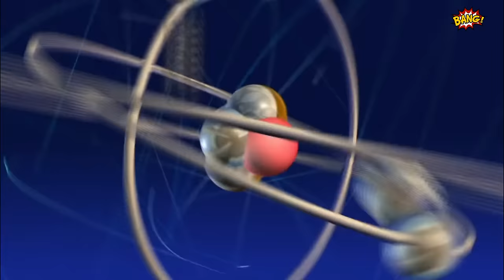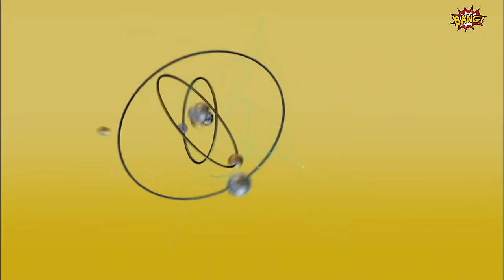Big Bang Theory I Best of Season 1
Big Bang Theory - Season 1 best moments. Enjoy!!